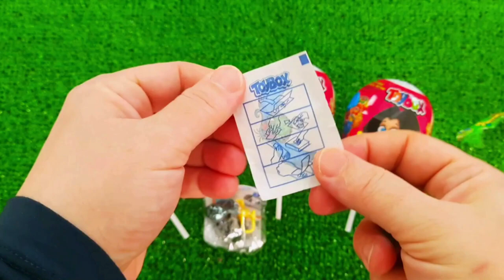7 Rainbow Satisfying Video, DIY How to make Rainbow Slime Candy Baby Shark Kinetic Sand Cutting